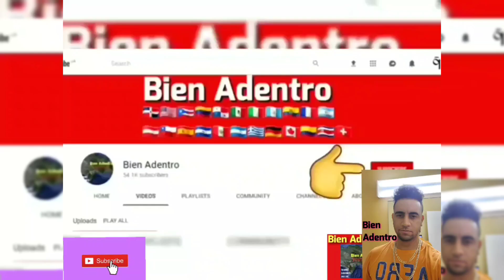Comunicador haitiano arremete contra RD y llama a compatriotas a «hacer justicia»